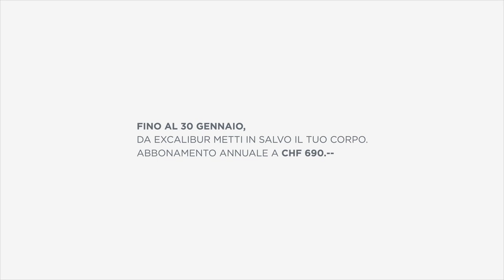The Safety Theater. The First Commercial That Saves Your Body.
Excalibur Training Center landed in a movie theater in Lugano. Watch our “safety video” in front of an unsuspecting audience.